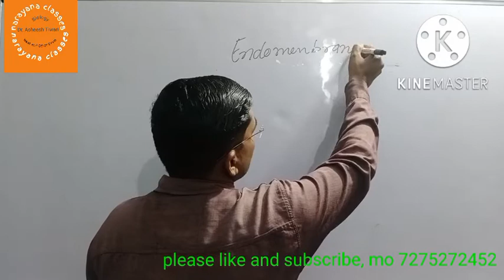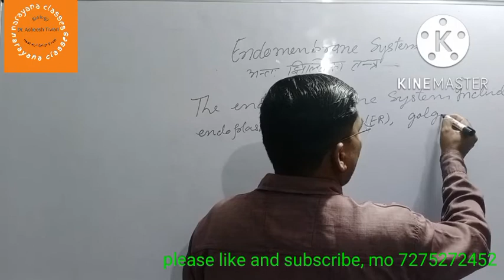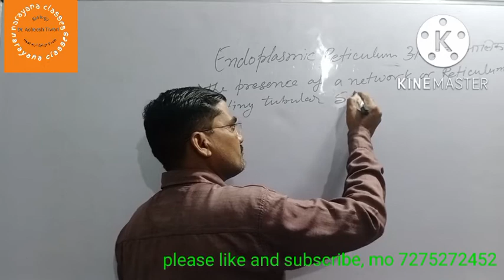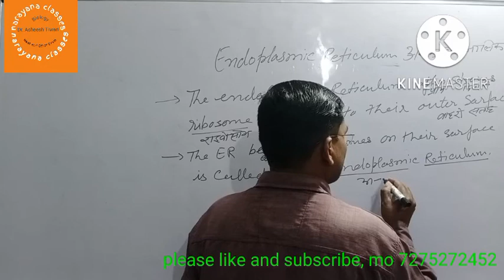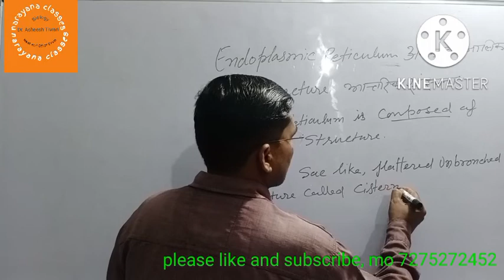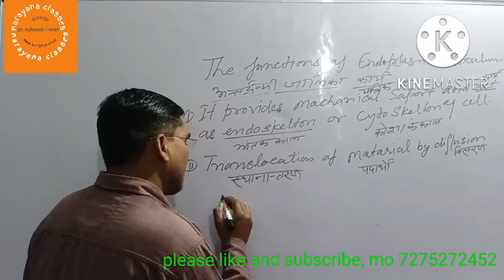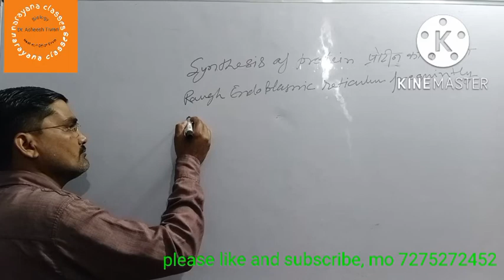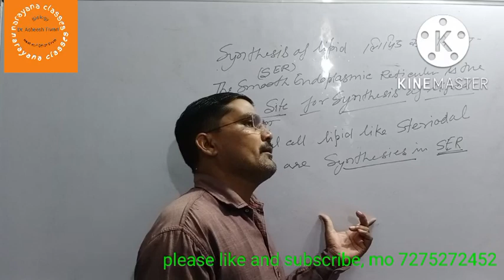Endoplasmic reticulum#neet#narayana classes # Dr.asheesh tiwari